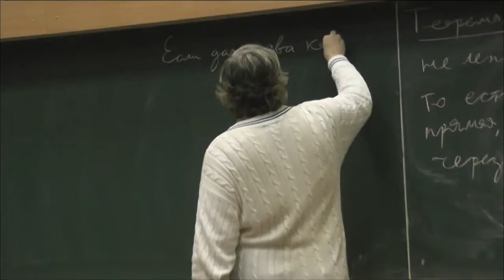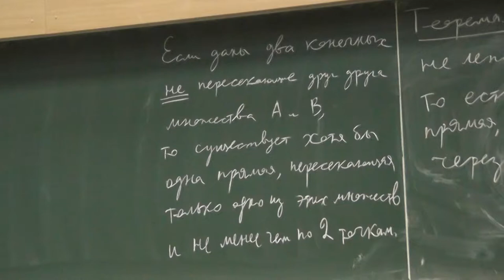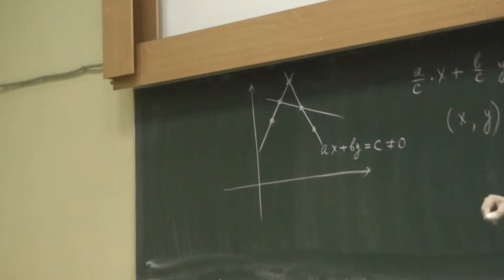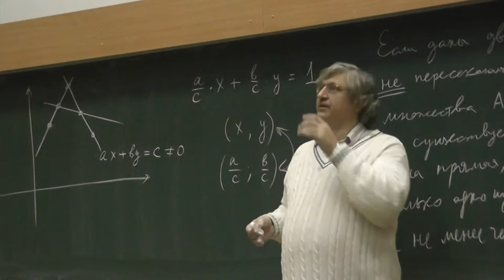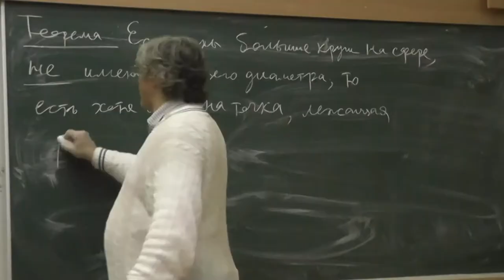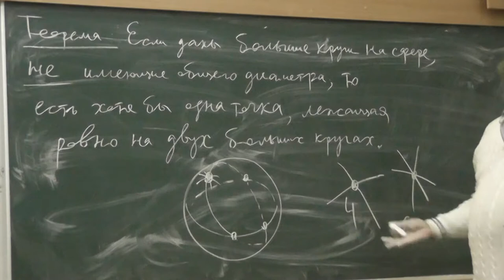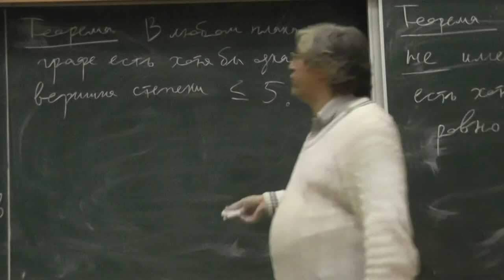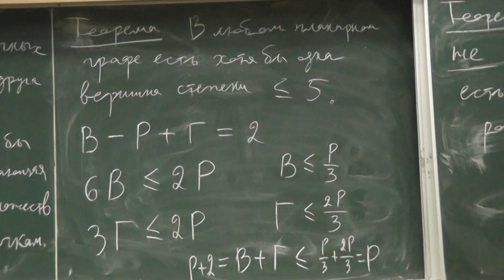6 Точки двух цветов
Для любых двух конечных не пересекающих друг друга и не лежащих ни на какой прямой множеств точек существует прямая, пересекающая одно из этих множеств, причём более чем по одной точке.
Двойственность точки—прямые.
Граф на сфере.